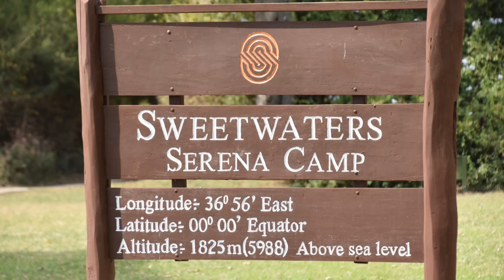Kenya's Great Migration and Tribes 2021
This bucket list adventure during Africa's Great Migration included twice daily game drives in five national parks in Kenya, plus visits to the Samburu and Masi Mara tribespeople in their villages. Produced and photographed by Elaine Fitzgerald.